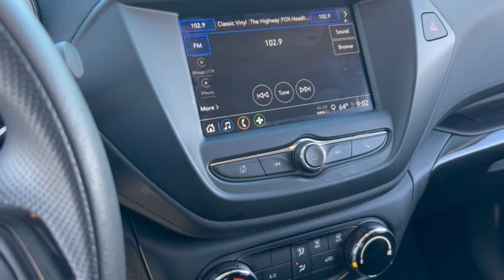2022 Chevrolet TrailBlazer Phoenix, Glendale, Peoria, Sun City, Surprise, AZ NB126122T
KL79MMS23NB126122 Summit White Used 2022 Chevrolet TrailBlazer LS available in Phoenix, Arizona at Bell Road Toyota. Servicing the Glendale, Peoria, Sun City, and Surprise, AZ area.

FUEL EFFICIENT 31 MPG Hwy/29 MPG City! LOW MILES - 10424! WiFi Hotspot Lane Keeping Assist Onboard Communications System AND MORE!KEY FEATURES INCLUDEBack-Up Camera Satellite Radio Onboard Communications System Aluminum Wheels Lane Keeping Assist WiFi Hotspot Child Safety Locks Steering Wheel Controls Alarm Bucket Seats 4-Wheel ABS. Chevrolet LS with SUMMIT WHITE exterior and JET BLACK interior features a 3 Cylinder Engine with 137 HP at 5000 RPM*.OPTION PACKAGESDRIVER CONFIDENCE AND CRUISE PACKAGE includes (K34) cruise control (UKC) Lane Change Alert with Side Blind Zone Alert (UFG) Rear Cross Traffic Alert and (UD7) Rear Park Assist (Vehicles built prior to January 10 2022 include Rear Park Assist. Certain vehicles built on or after January 10 2022 will be forced to include (00Y) Not Equipped with Rear Park Assist which removes Rear Park Assist. See dealer for details or the window label for the features on a specific vehicle.) AUDIO SYSTEM CHEVROLET INFOTAINMENT 3 SYSTEM 7 diagonal color touchscreen AM/FM stereo. Additional features for compatible phones include: Bluetooth audio streaming for 2 active devices voice command pass-through to phone Apple CarPlay and Android Auto capable. (STD) ENGINE ECOTEC 1.2L I3 TURBO DOHC DI WITH VARIABLE VALVE TIMING (VVT) (137 hp [102 kW] @ 5000 rpm 162 lb-ft of torque [219 N-m] @ 2500 rpm) (STD) TRANSMISSION CONTINUOUSLY VARIABLE (CVT) (STD).Horsepower calculations based on trim engine configuration. Fuel economy calculations based on original manufacturer data for trim engine configuration. Please confirm the accuracy of the included equipment by calling us prior to purchase.